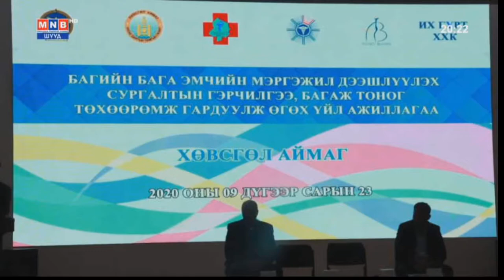Хөвсгөл аймгийн 98 багийн эмч нарт яаралтай тусламжийн хэрэгслийг хүлээлгэн өглөө